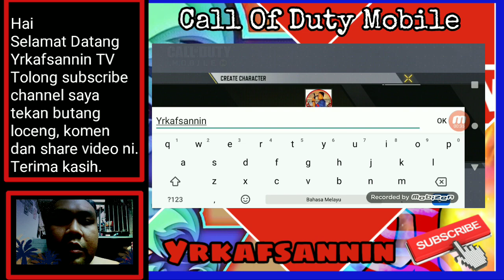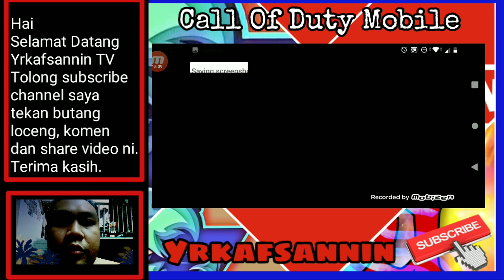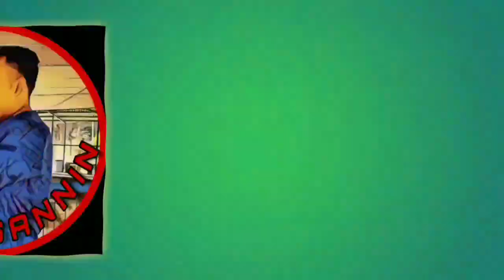Call Of Duty Mobile | First Log In | Malaysia | game on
Call of Duty: Mobile is a free-to-play first-person shooter game developed by Tencent Games and published by Activision for Android and iOS. It was released as a beta in selected countries in July 2019, and has been officially released on October 1, 2019. It features two in-game curriences, as well as a battle pass. Wikipedia

Developers: Tencent Games, Timi Studios